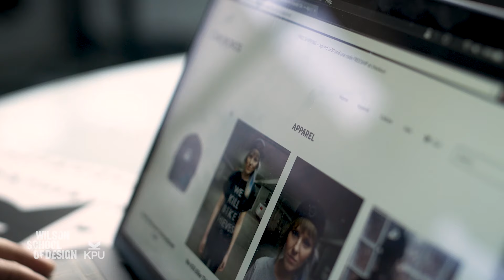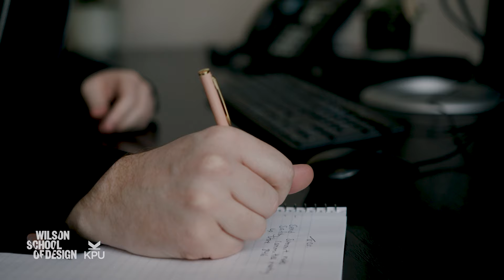Wilson School Of Design - Fashion Marketing Alum: Ali Sami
In our hands-on Fashion Marketing program, you’ll learn practical skills in business, fashion, communication and marketing, while making industry connections that will launch your career.

Start your career by applying now or learning more about the program